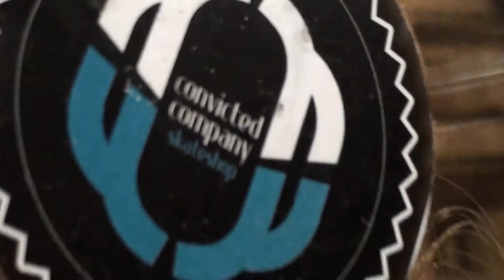CoC_Shop_Street _2011_INTRO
THINK,  HUBBA, VENTURE, LUCKY, DELIGHT, City, CoC